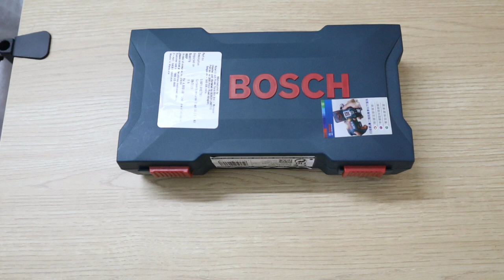BOSCH CORDLESS SCREWDRIVER UNBOXING|| DESI DRIVE VLOGS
Black and Decker